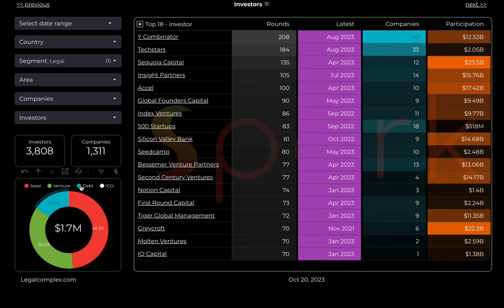The Power of Private Equity